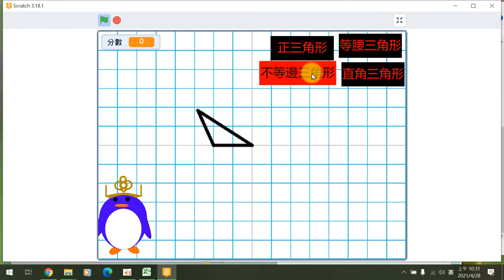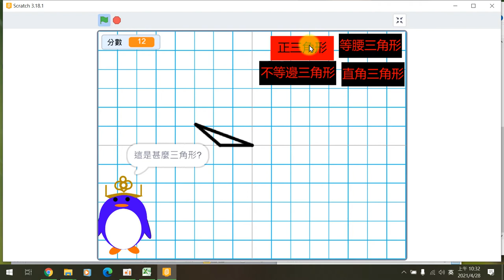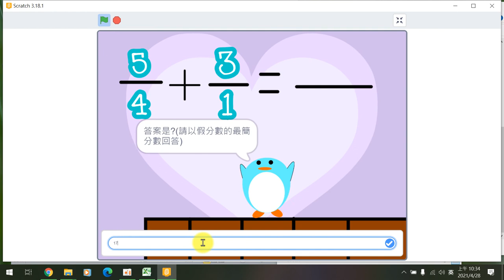110全國貓咪盃國小遊戲組得獎作品-銅獎連江縣